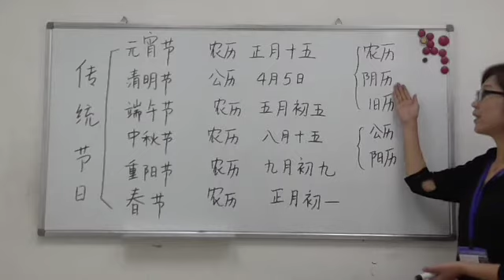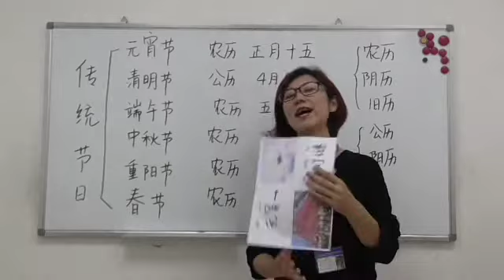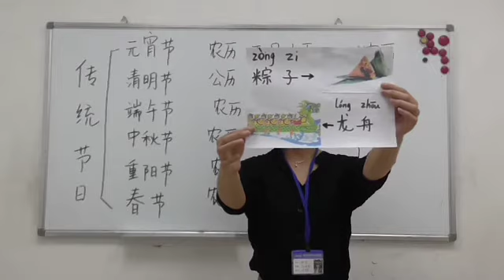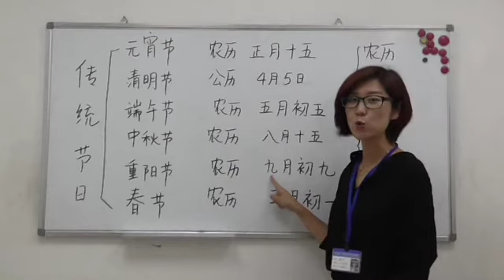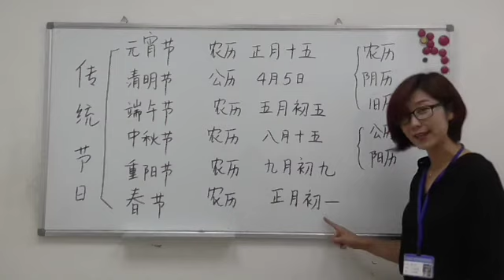【青島日美】中国語講座 Mandarin Chinese Lesson 上級 adavanced level 第4課 「中国的传统节日」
「nichibichina」で検索